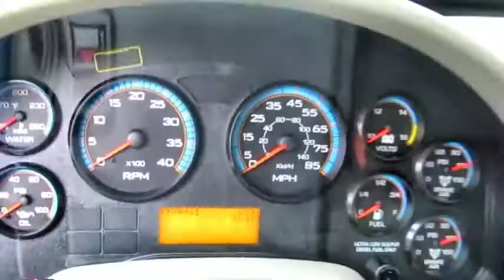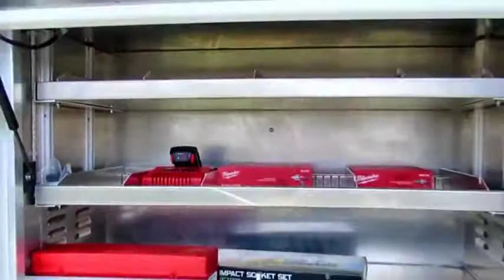2018 INTERNATIONAL 4300 For Sale